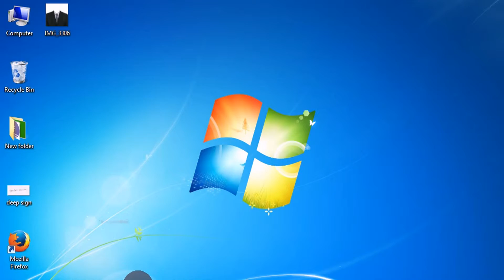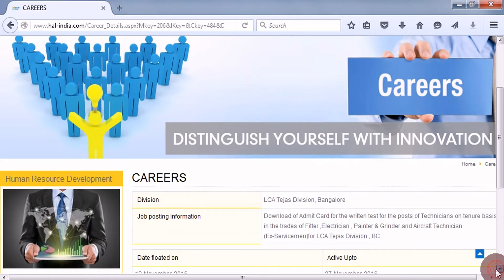Download HAL (Hindustan Aeronautics Ltd) Technician admit Card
How To Download HAL (Hindustan Aeronautics Ltd) Technician admit Card.